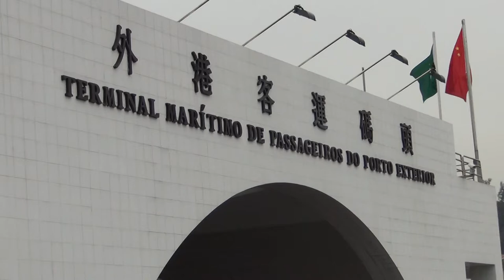2013年2月 マカオの風景4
マカオ外港フェリーターミナルです。この日は雨が降ったり曇ったりではっきりしない天気でした。フェリーで帰ろうとしましたが、そのフェリーの時間まで1時間近く待つことになりました。中国、マカオ、香港では待つことに対し寛大な気持ちを持たなければダメです＾＾；いちいち腹を立てていては身がもちません・・・